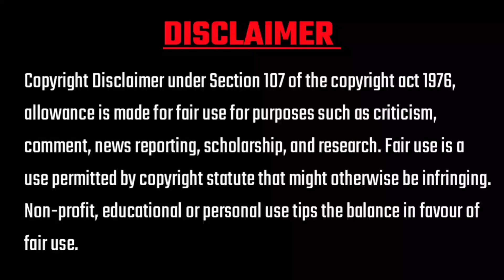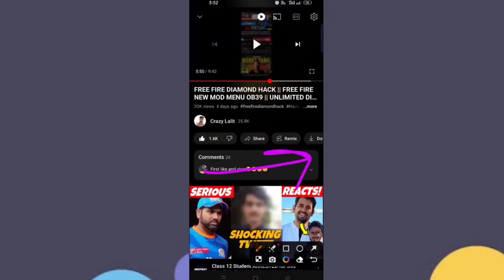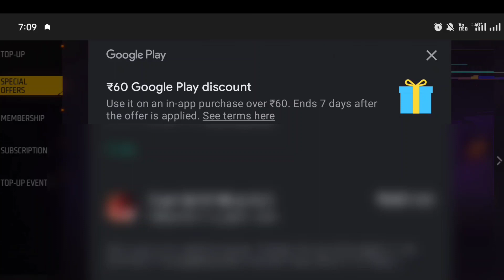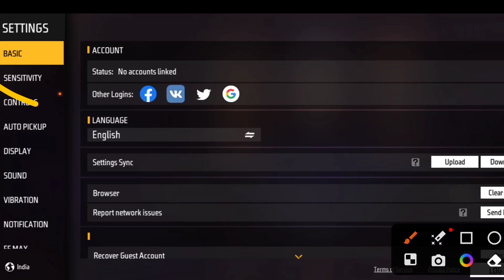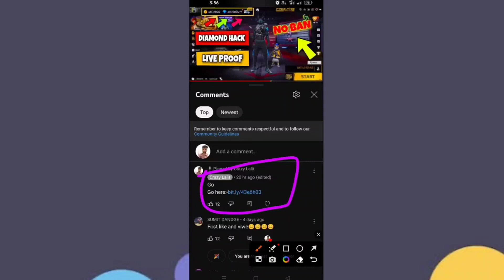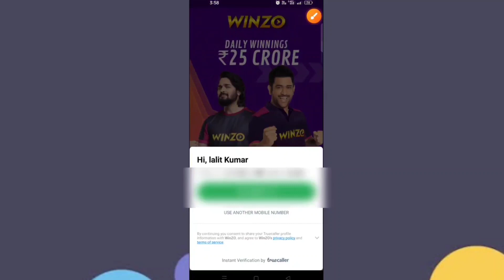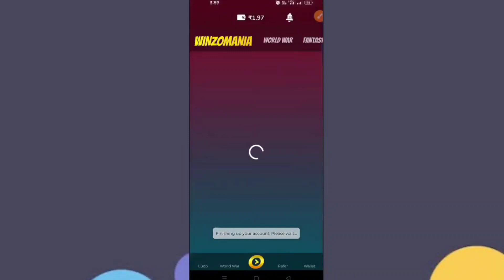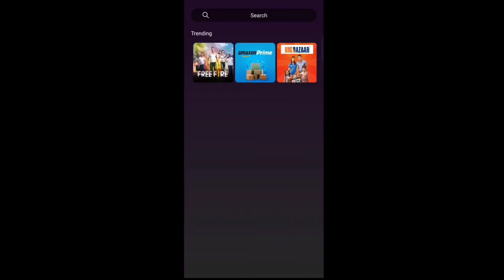free fire hack diamonds free remote hack diamonds free free only only